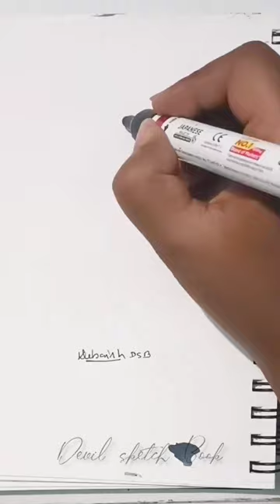How to draw Giraffe with 6